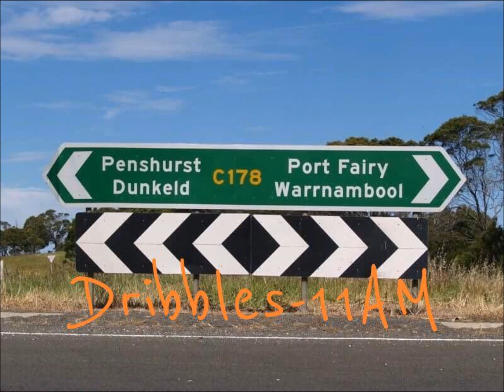Dribbles - 11AM In Warrnambool (Big River Version)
Dribbles hits us with his version of cult classic Drake banger '4PM In Calabasas'. As the unofficial spokesperson for Warrnamboolians, Dribbles feels it is important to bring the message and struggle of those who live in regional Australian towns to the forefront.

Recorded, Mixed and Mastered by Dribbles.
Produced by Frank Dukes and Vinylz.